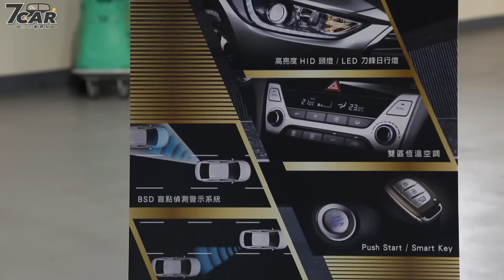【影音新聞】Hyundai Elantra 1.6旗艦/Elantra Sport｜同步發表上市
南陽實業今日 10/15 選擇在台中麗寶賽車場上正式發表國產化 Elantra Sport，兩款車型建議售價分別 79.9 是萬元起、87.9 萬元起，另外現行販售的 Elantra 取消 2.0 汽油車型，而 1.6 汽油車型則新增旗艦版，增加 HID 頭燈、LED 日行燈、16 吋鋁圈，以及雙區恆溫、Smart Key 感應鑰匙、BSD 盲點偵測、LCA 車道變換警示、RCTA 後方交通警示系統，建議售價 69.9 萬元起。